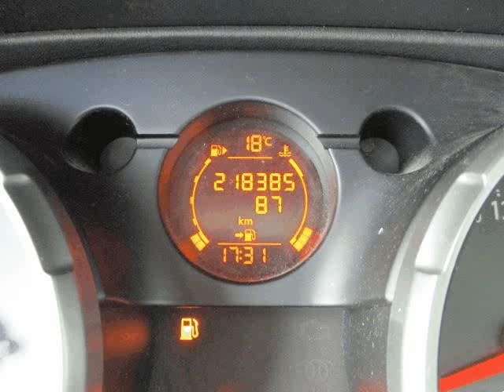Nissan Qashqai +2 1.5 DCI para Venda em Garagem Gastão . (Ref: 571247)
Nissan Qashqai +2 1.5 DCI para Venda em Garagem Gastão . (Ref: 571247) do ano 2009 com 218380 Kms.Viatura nacional em excelente estado .Todos os dados e disponibilidade carecem de confirmação junto do vendedor.